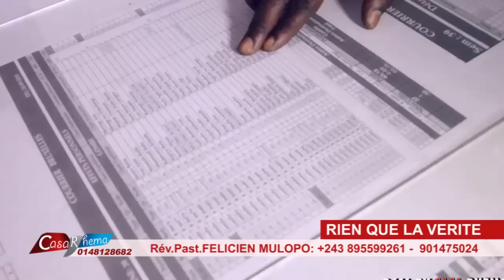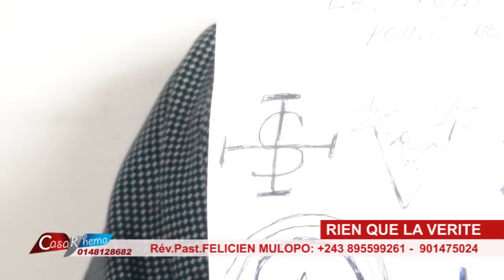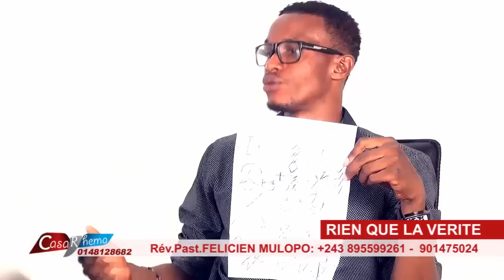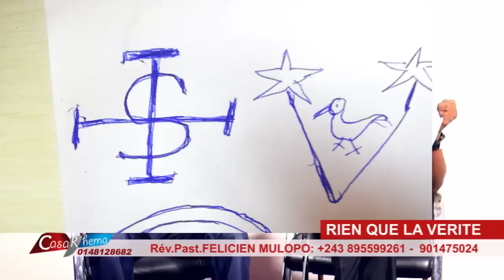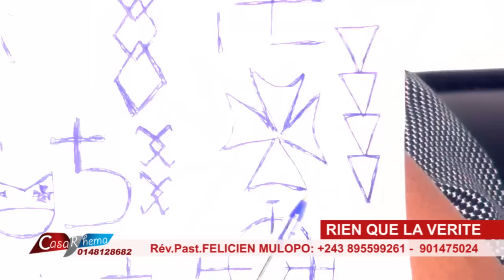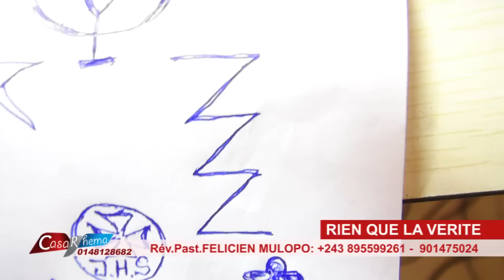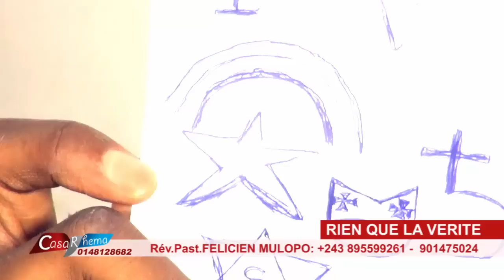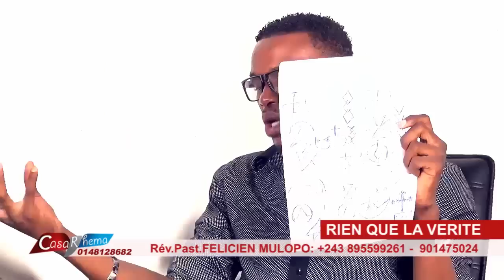Ex sataniste aboma 2800 personnes dénonces les fausses églises